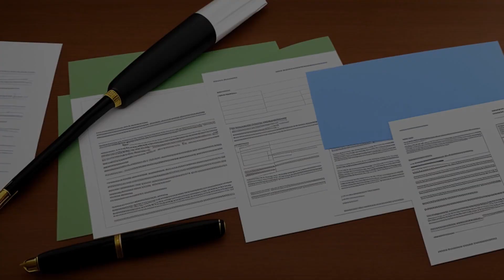United States v. Robinson (1976) Overview | LSData Case Brief Video Summary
In this case, a bank robbery was committed by three armed men who stole $2,034. Appellant Robinson was accused of being one of the men involved in the robbery, but his conviction was reversed due to errors in the evidentiary rulings that affected his alibi defense. The main issue was identifying the third man involved in the robbery. The defense argued that the photographic identification procedures used by the FBI were suggestive and that the in-court identifications made by the two tellers were the result of pretrial misidentification. The court found that excluding Maher's testimony, which could have proved that the third man was someone else, was an error. The government also attempted to discredit the alibi witness by proving he did not receive an unemployment check on the day of the bank robbery, but the court found this evidence was insufficient and should have been excluded.

United States v. Robinson (1976)
544 F.2d 110